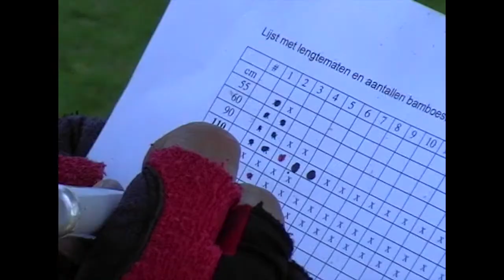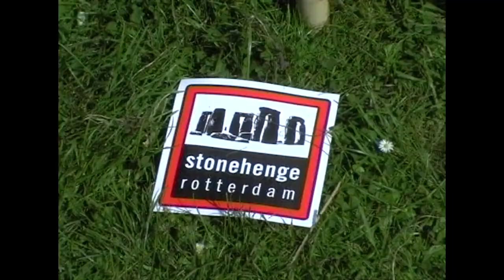2002 Stonehenge Rotterdam